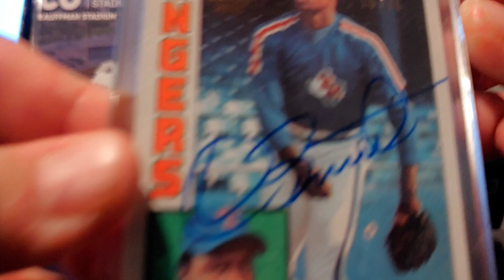2021 Topps Archives Signature Series Box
Or for quickest response comment on this video.

PC: Vintage, 90's Inserts & Parallels, Ken Griffey Jr., Frank Thomas, Cal Ripken Jr., Mike Trout, Kansas City Royals